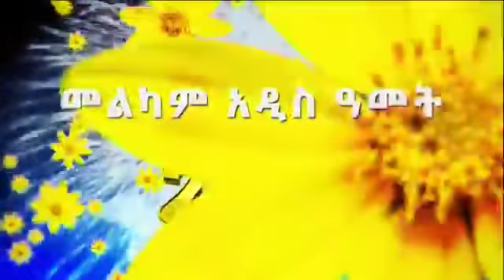Ethiopia: Jawar Mohammed & Tamagne Beyene on the flags scuffle in Addisababa &freedom of expression